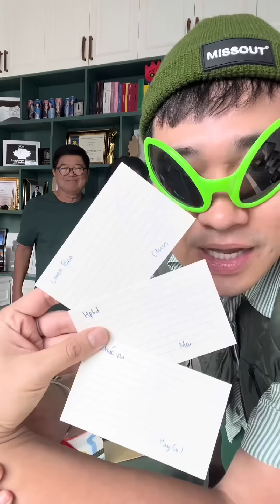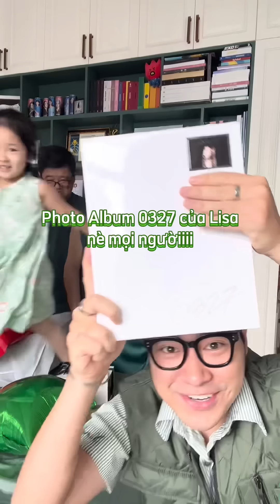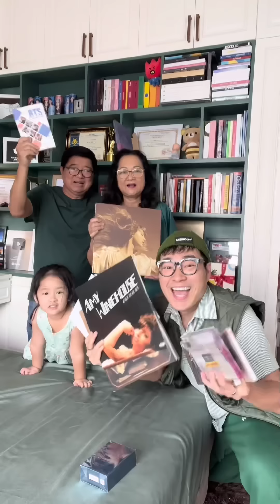THẦY BEO U40 RỦ BA MẸ U70 U60 KHUI QUÀ SINH NHẬT CHẤN ĐỘNG VỚI PHOTOBOOK LISA, SÁCH VỀ NHÓM BTS